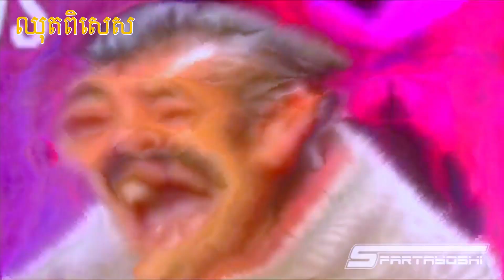#31 PUBG PC STEAM- BEST MOMENTS BEST NOOB PLAYER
ជួយចុក សាប់ម្នាក់មួយផង
Real Fan Join Telegram